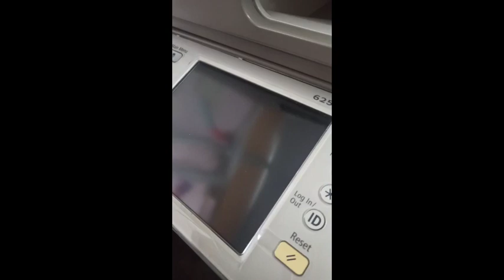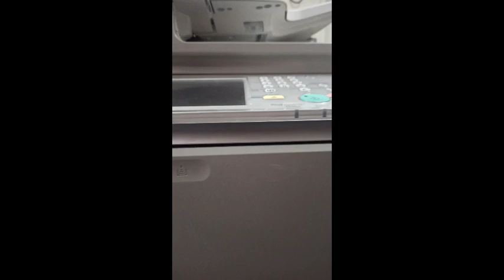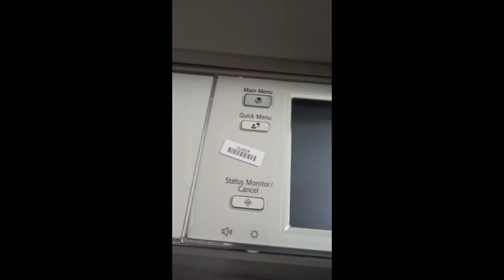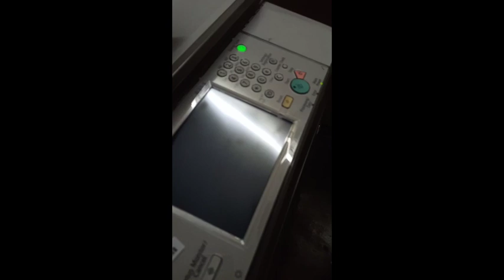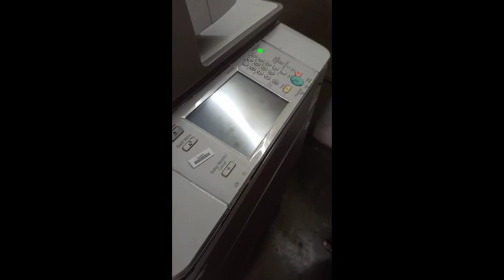Unboxing Cannon Image Runner Advance